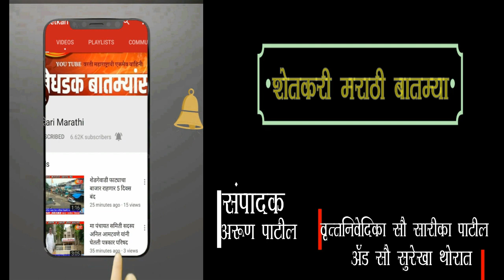23 ऑक्टोंबर चे ठळक व सविस्तर बातमी पत्र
माझ्या घडामोडी साठी पहा शेतकरी मराठी